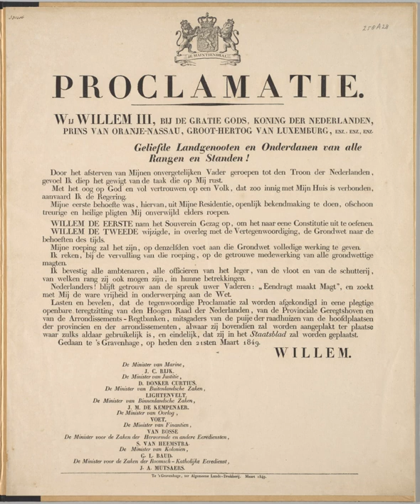Proclamation | Wikipedia audio article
00:00:18 1 United Kingdom
00:04:31 2 See also

- Socrates

SUMMARY
A proclamation (Lat. proclamare, to make public by announcement) is an official declaration issued by a person of authority to make certain announcements known. Proclamations are currently used within the governing framework of some nations and are usually issued in the name of the head of state.